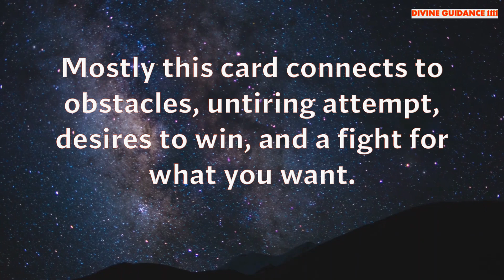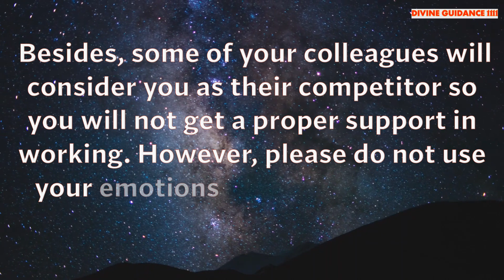You will be tired in solving the problems but... ANGEL Timeless TAROT Reading | Divine Guidance 1111